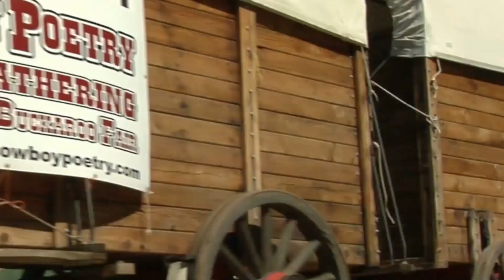Die Great Plains - Demo Dokumentation Sprecherin Tina Doreen Schwarzkopf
Demo für Dokumentation über die "Great Plains"
Sprecherin: Tina Doreen Schwarzkopf